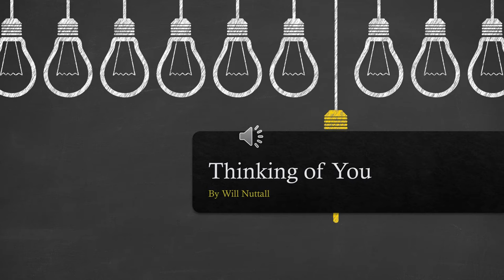Thinking of You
1988 dreamy pop music by Will Nuttall